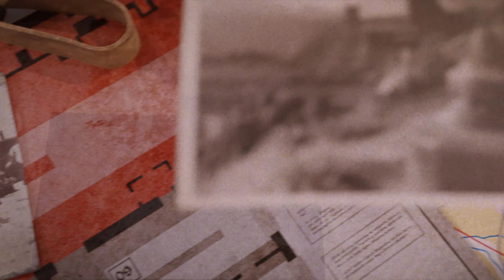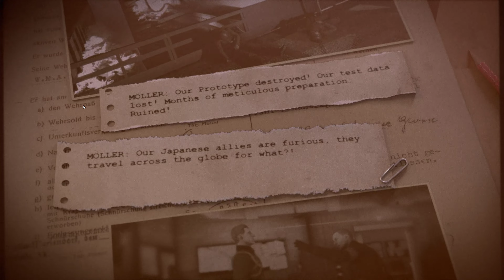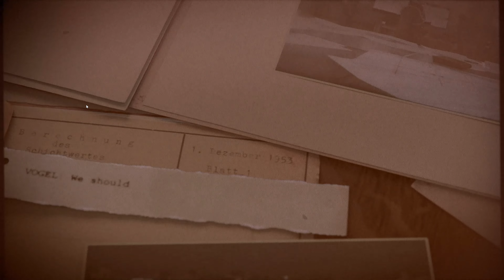Sniper Elite 5/Rebellion/Karl Fairburne/Festung Guernsey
Sniper Elite 5/Rebellion/Karl Fairburne/Festung Guernsey- All Collectibles-All Stone Eagle- All Workbench

Tom Clarke-Hill (born in Oroville, California, USA) is an American actor and voice actor, starting his career in 1996. In the Sniper Elite series he voices the protagonist Karl Fairburne.

Second Lieutenant Karl Fairburne is an American elite sniper that served with the British Army as volunteer, before being recruited by the British Special Operations Executive and later by the US O.S.S.; serving in North Africa, Italy, France and Germany.
He is the main protagonist of the Sniper Elite series, as well as the main playable character in all games in the series.
         Very little is known about Karl's life prior to his military service. He was the son of an British-American ambassador to Germany before the war broke out, and was raised in Berlin. He studied at the United States Military Academy at West Point, shortly after America's entrance into World War II in December of 1941, where he became a qualified Sniper.
         Karl's skill as a sniper was unmatched and he became a great asset to the allies during the Second World War. He was often sent as a solo infiltration commando but could operate with friendly forces on the terrain; those missions often being of the most top secret espionage missions during the Second World War. During the Battle of Berlin, Karl was entrusted with the recruitment and elimination of Nazi scientists.
     Karl has been charged with various objectives, including:
1.Assassination
2.Reconnaissance
3.Intelligence gathering
4.Sabotage
5.Search and rescue.
      Lt. Karl Fairburne traveled to France in 1944 to destroy Project Kraken,
       Based on all the information available in the game, and comparing that to all the historical data we have, we can confidently confirm that Karl Fairburne is as an OSS operative working in conjunction with the SOE. His large range of proficiencies and skill with a sniper rifle indicates an U.S. sniper origin, while his equipment and close combat training indicates a tiny bit of British influence. Rebellion’s historical concept for the character is spot on, unexpectedly flexible, and surprisingly well developed -- so while there were no real Karl Fairburnes in the history of World War II, there very well might have been